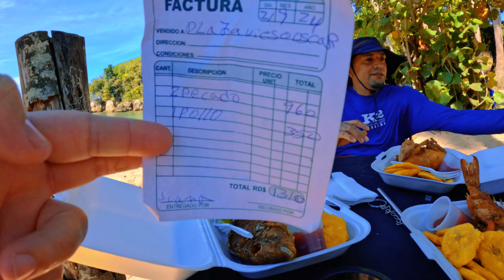"Una Escapada Inolvidable: Playa El Viejo Óscar en Puerto Plata"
"En este video, te llevamos a descubrir la belleza escondida de Playa El Viejo Óscar en Puerto Plata, un paraíso tropical poco conocido en la costa norte de la República Dominicana. Disfruta de sus aguas cristalinas, arenas doradas y la serenidad que solo este rincón secreto puede ofrecer. Te mostraremos lo mejor de este destino, perfecto para relajarse, disfrutar del sol y desconectar del mundo. ¡Acompáñanos en esta aventura por uno de los tesoros más tranquilos y hermosos del Caribe!"
Marcas de Tiempo:
00:00 Intro
01:22 Carretera Puerto Plata
01:57 Carretera Camino a la Playa
04:31 Llegada a la playa el Viejo Oscar
07:28 Bañandonos en la Playa
08:57 Comida
10:52 De nuevo a la Playa
12:35 Despedida

Un abrazo!